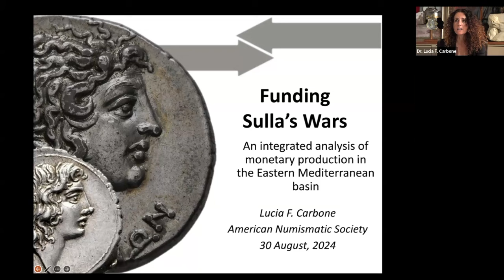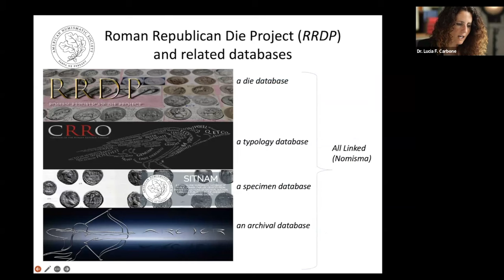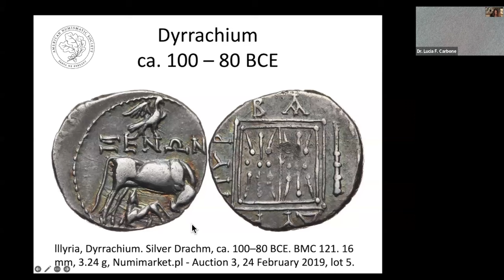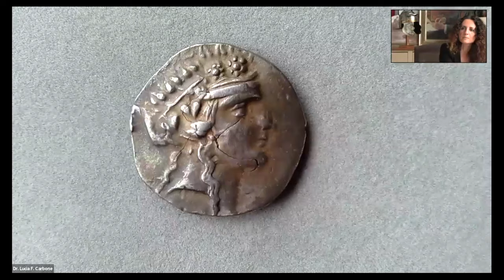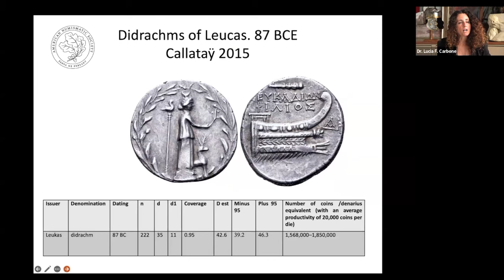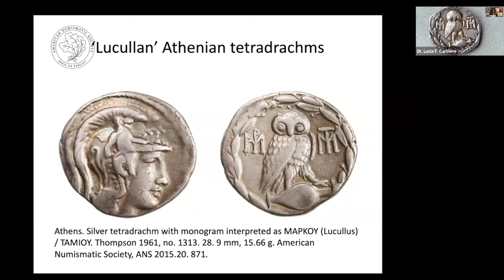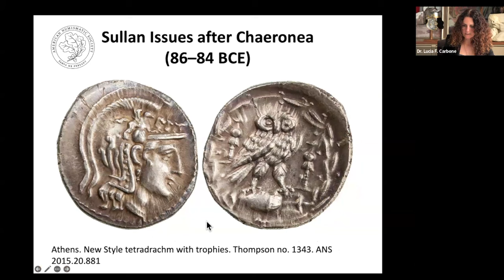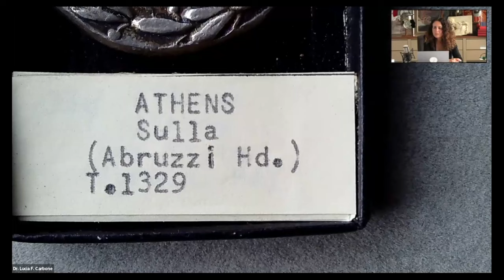Long Table 197. Funding Sulla’s Wars: Monetary Production in the Mediterranean Basin, 88-82 BCE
In late 88 BCE, as the Social War continued and Rome remained in the hands of the Marian faction, Sulla was forced to flee Rome and abandon the army of 25,000 men that had been assigned to him for the campaign against Mithridates. Since Sulla was barred from benefiting from the production of the Roman mint, how did he pay for his army? Lucia Carbone (Andrew M. Burnett Associate Curator of Roman Numismatics) will provide a new look at the monetary production in the Eastern Mediterranean basin during the crucial years of the First Mithridatic War and its aftermath, using new data from SILVER and RRDP.